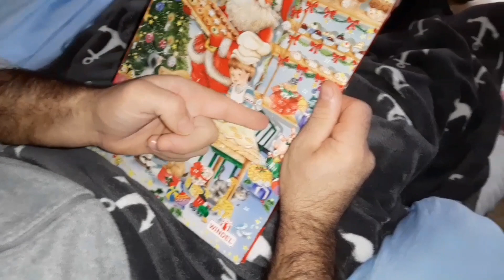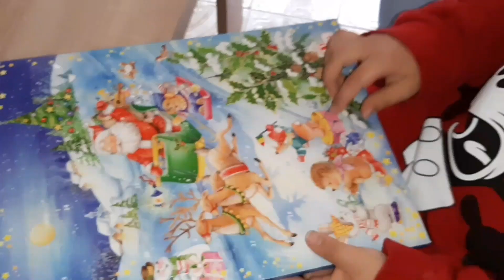Montamos el Árbol de Navidad 🎄🌟🎅//Pasamos un Día Divertido en Familia y TOMAS FALSAS 🤣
Músico: @iksonmusic
Músico: @iksonmusic
Músico: @iksonmusic